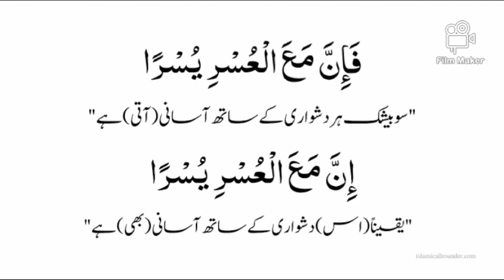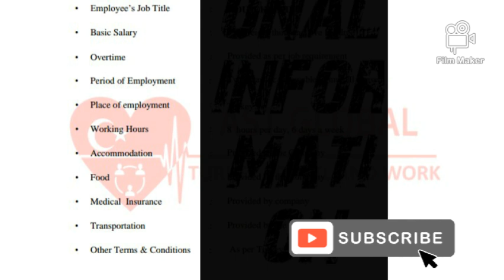turkey jobs Offer letter or Invitation letter Detail, offer letter late ku arah,Turkey visa update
turkey offer letter Detail and time
turkey invitation letter Detail
turkey jobs Detail
latest update about offer letter